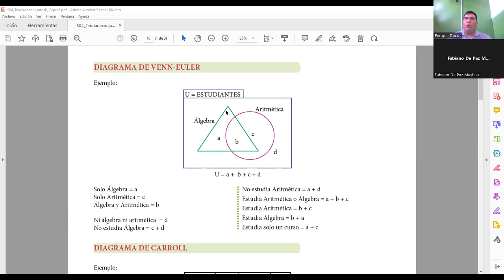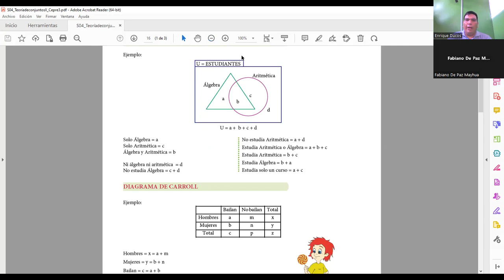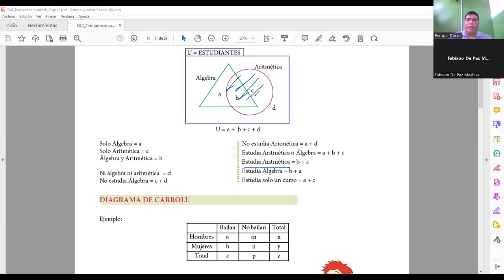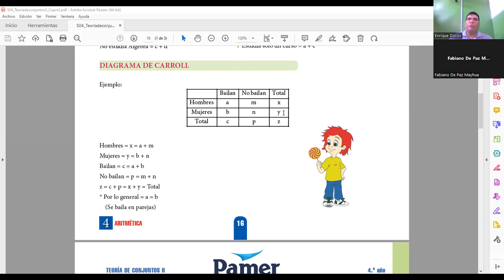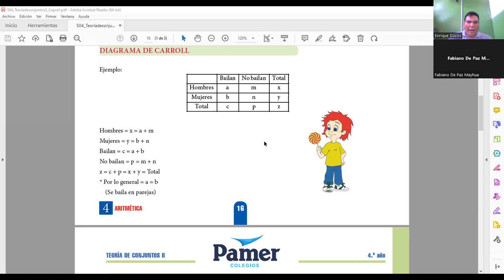SESIÓN04 Teoría de conjuntos II 1ER BIMESTRE CEPRE III